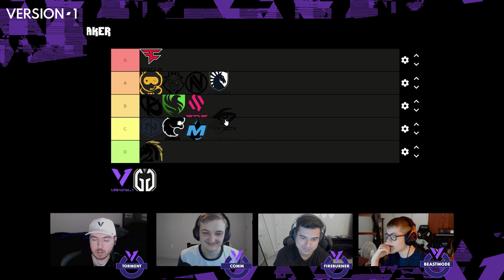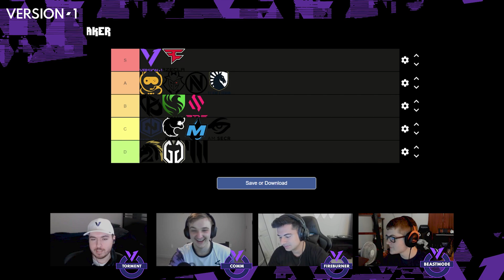Ranking every Rocket League team at the London Major! | RLCS Ranks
We couldn't play in London without ranking every single RLCS Spring Major Team, could we!? No.

Let us know what you thin and how you would rank each team.